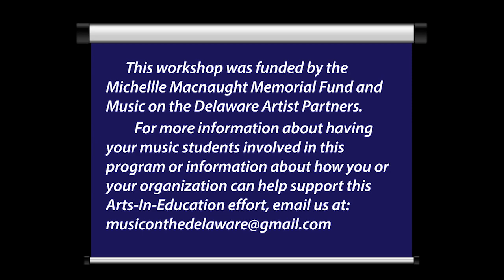Vocal Workshops with Music on the Delaware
Music on the Delaware’s mission is to bring quality, affordable, and educational musical experiences to the general public and students of Delaware County and its surroundings.

In 2019, 2020, and 2023, the organization invited Kimberly Hawkey to visit local schools and lead workshops with lower, middle, and high school level music classes.

Here, Kimberly works with Kimberly Collison's choir at the Delaware Academy in Delhi, NY. She is joined by pianist Loren Daniels and bassist Evan Jagels.

Learn more about Music on the Delaware and the Walton Theatre